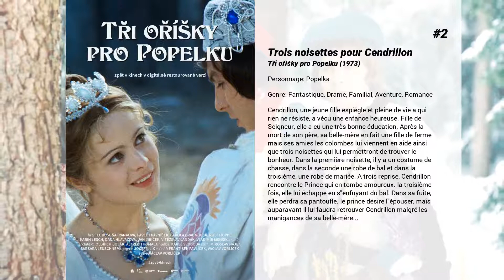Les meilleurs films de Libuše Šafránková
Les meilleurs films de Libuše Šafránková nous présente...

5. Přijde letos Ježíšek?

4. L'École élémentaire
En 1945-46, Eda, 10 ans et son ami Tonda vivent dans un petit village aux frontières de Prague. A l'école, les élèves de leur classe sont tellement indisciplinés que le professeur démissionne avant d'être remplacé par Igor Hnidzo. Très strict mais toujours juste, la seule faiblesse d'Igor est son intérêt pour les jeunes femmes...

3. Kolja
Frantisek Louka, ancien violoncelliste de l'Orchestre philharmonique de Prague, privé de son travail par la bureaucratie communiste, en est reduit à jouer pour les enterrements au crématorium de la ville. Criblé de dettes, il accepte de faire un mariage blanc avec une Russe qui a besoin de papiers tchèques. Au lendemain des noces, sa jeune épouse émigre en Allemagne en laissant derrière elle son fils, Kolya.

2. Trois noisettes pour Cendrillon
Cendrillon, une jeune fille espiègle et pleine de vie a qui rien ne résiste, a vécu une enfance heureuse. Fille de Seigneur, elle a eu une très bonne éducation. Après la mort de son père, sa belle-mère en fait une fille de ferme mais ses amies les colombes lui viennent en aide ainsi que trois noisettes qui lui permettront de trouver le bonheur. Dans la première noisette, il y a un costume de chasse, dans la seconde une robe de bal et dans la troisième, une robe de mariée. A trois reprise, Cendrillon rencontre le Prince qui en tombe amoureux. la troisième fois, elle lui échappe en s'enfuyant du bal. Dans sa fuite, elle perdra sa pantoufle. le prince désire l'épouser, mais auparavant il lui faudra retrouver Cendrillon malgré les manigances de sa belle-mère...

1. Mon cher petit Village
Ota, ouvrier un peu naïf, vit dans la maison qu'il a héritée de ses parents, dans son petit village de Bohème. Son patron, Praguois, voudrait bien se l'approprier pour en faire une luxueuse maison de campagne et lui propose en échange un appartement dans la capitale. Tout le village se ligue contre ce marché de dupe, chacun pour des raisons qui lui sont propres.